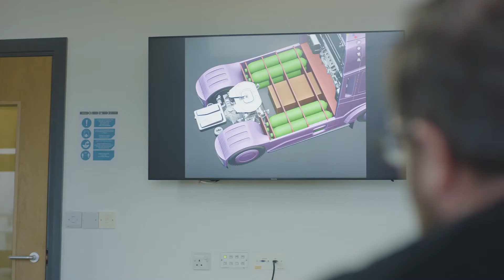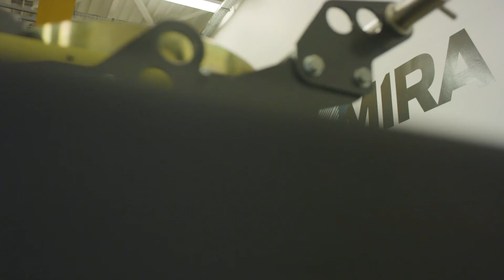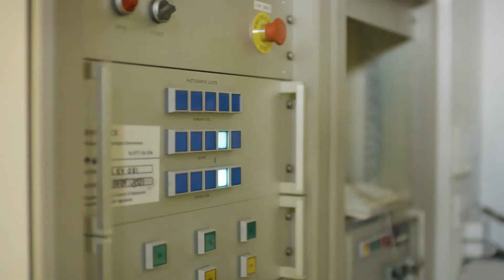Viritech Campaign 2021 - develop hydrogen powertrain solutions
Viritech is a Cleantech engineering company set up to develop hydrogen powertrain solutions for the Automotive, Aerospace, Marine and Distributed Power industries. With a highly experienced management team, Viritech is an opportunity to invest in a company with a mission to deliver solutions for the hydrogen economy

Capital at risk Join me and invest commission-free with Freetrade. Get started with a free share worth £3-£200.